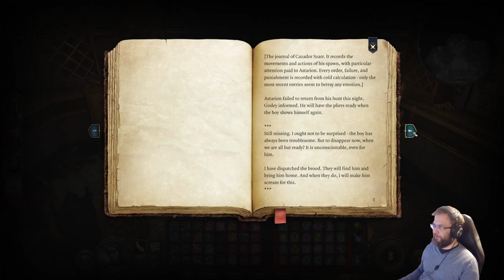Baldurs Gate 3 playthrough part 31: Sorcerous Sundries Vault Heist